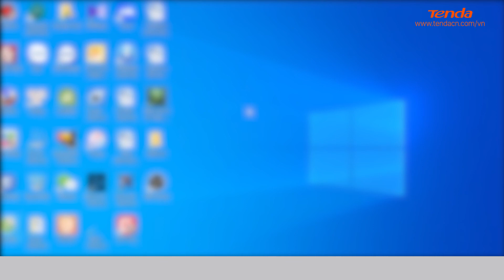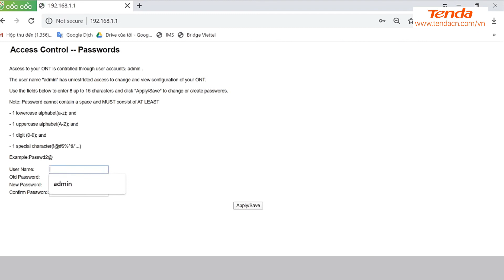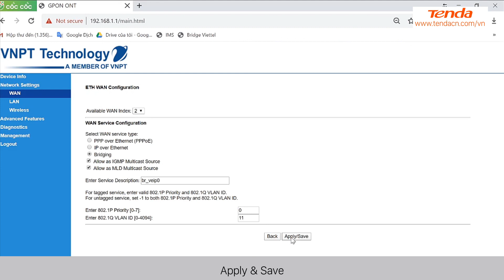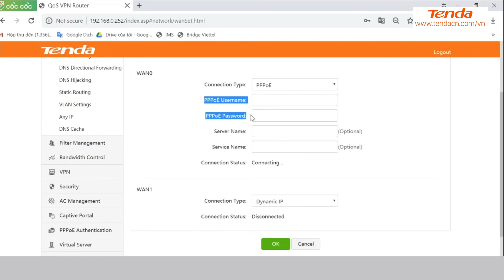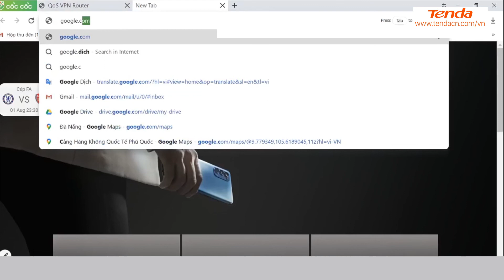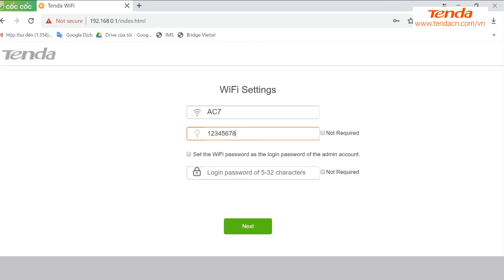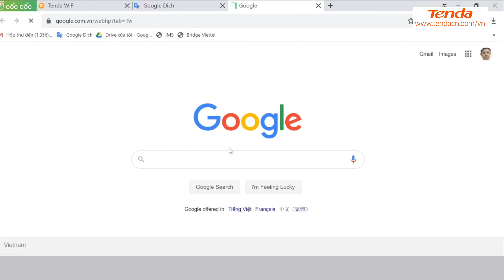Cài Bridge cho modem VNPT igate GW020 G2.16A.06RTMP2 và cài PPPoE cho router Tenda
► Hướng dẫn cài đặt chế độ Bridge cho modem VNPT igate  GW020  firmware G2.16A.06RTMP2
► Chuyển Modem VNPT GW020 thành converter
0:00 Giới thiệu
0:30 Cài đặt Bridge cho modem VNPT GW020
3:21 Cài đặt PPPoE cho Tenda G3
4:44 Cài đặt PPPoE cho Router Tenda AC5 / AC6 / AC7 / AC8 / AC10U / AC15 / AC18 / AC19/ AC21 / AC23
 📘 Fanpage : Fb.com/TendaOfficial
 ☎ Hotline : 1️⃣8️⃣0️⃣0️⃣6️⃣6️⃣7️⃣4️⃣
Mua sản phẩm Tenda chính hãng tại 🛒
Chat ngay để nhận tư vấn hỗ trợ về vấn đề WiFi của bạn